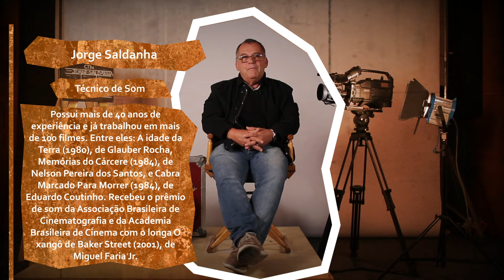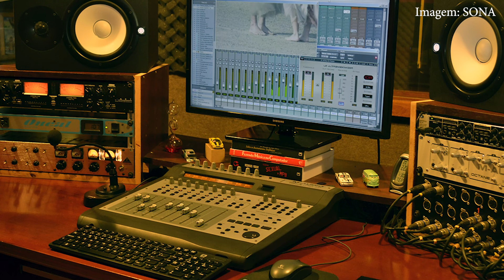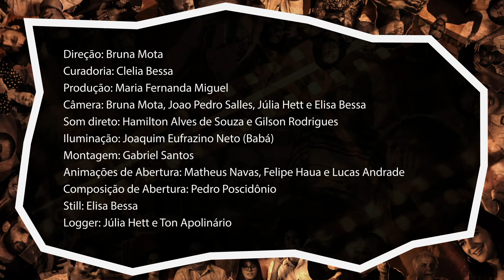Pilulas Cinematográficas - Jorge Saldanha (Som)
Possui mais de 40 anos de experiência e já trabalhou em mais de 100 filmes. Entre eles: A idade da Terra (1980), de Glauber Rocha, Memórias do Cárcere (1984), de Nelson Pereira dos Santos, Cabra Marcado para morrer (1984) , de Eduardo Coutinho. Recebeu o Prêmio de som da Associação Brasileira de Cinematografia e da Academia Brasileira de Cinema com o longa-metragem O xangô de Baker Street (2001), de Miguel Faria Jr.